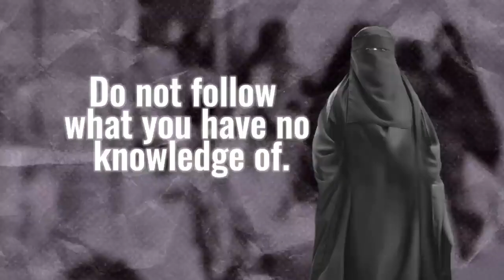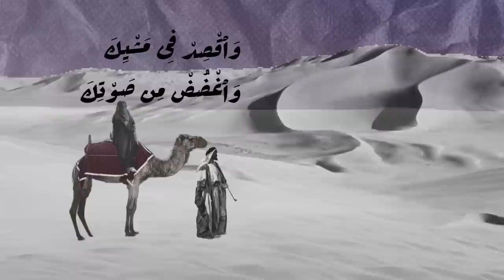True Story: The Lady Who Only Spoke From The Quran | Imam Mohammed Abdul Baseer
- Complete sermon about The Mysterious Woman in the Desert Who Speaks Only Words From the Qur'an: Bibi Fidda al-Nubiyya (RA)
- More Br. Mohammed Abdul Baseer

Br. Mohammed Abdul Baseer tells the fascinating story about Abdullah ibn Mubarak's encounter with a woman who for 40 years had not said a word except from what is in the Qur'an for fear one wayward word might be written by the angels.

This sermon was delivered at the Muslim Community Center - East Bay (MCC East Bay) in Pleasanton, California on June 14, 2019.